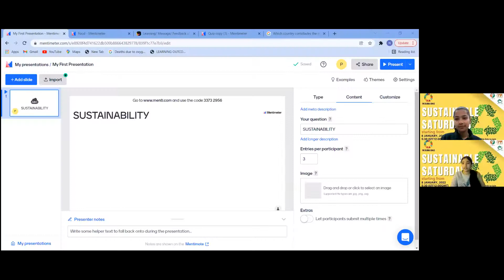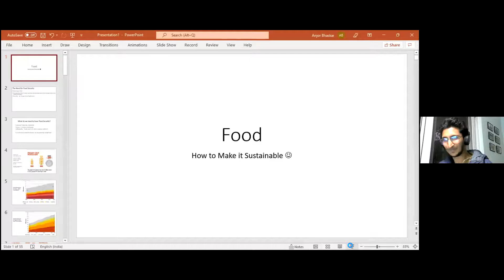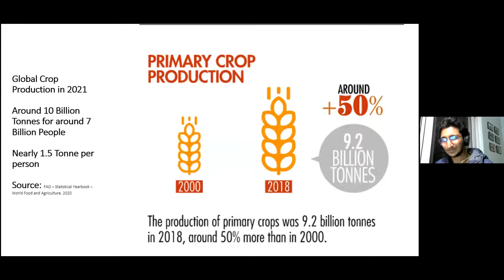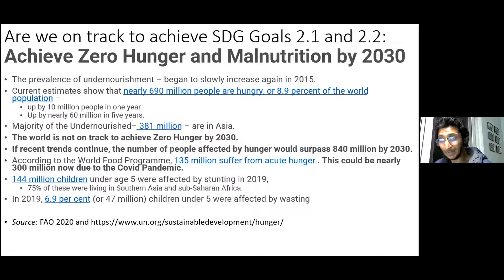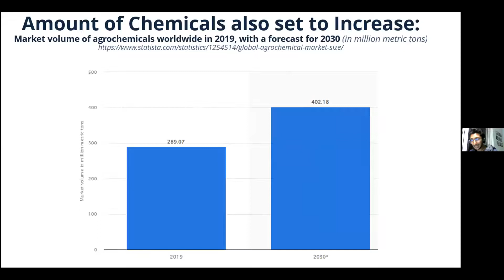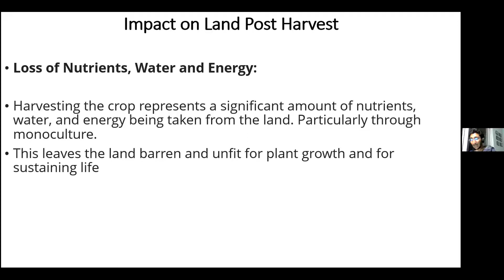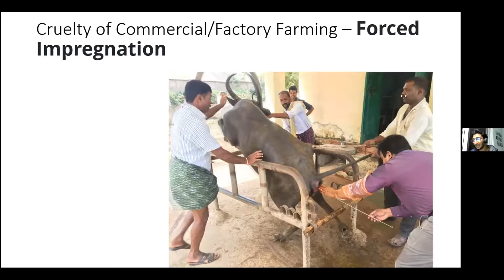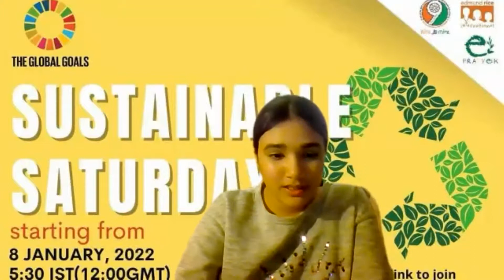Sustainable Saturday Launch